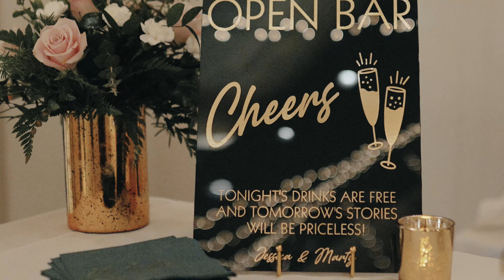Jessica + Marty | Oglebay Resort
Jessica + Marty

Wedding Venue | Oglebay Resort
Reception Venue | Oglebay Resort
Wedding Filmmaker | Elevated Media
Photographer | Hannah Barlow Photography
Entertainment | DJ Brian Oliver
Planning | Magical Mayhem Events
Officiant | Pastor Ryan Cockrill
Hair | Altered Images
Makeup | Legal Hair & Day Spa
Catering | Oglebay
Cake | Sweet Abe’s
Florals | Follansbee Floral Shop
Bride's Gown purchased from | Sorelle
Groom's Attire | Men’s Warehouse
Wedding Rings | R. E. Saxon’s Jewlers
Bridesmaids' Dresses | Azazie
Groomsmen's Attire | Men’s Warehouse

Elevated Media
In Motion…In Sound…In Love